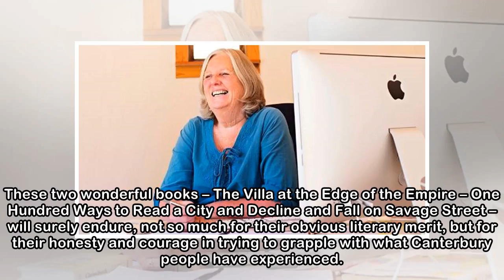New beginnings for writer Fiona Farrell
KIM NEWTH Last updated 05:00, April 27 2018 Five years ago, Fiona Farrell worked from a secluded hut at Otanerito on Banks Peninsula. Five years ago award-winning author Fiona Farrell was busy writing...